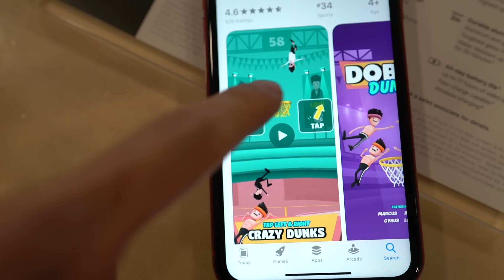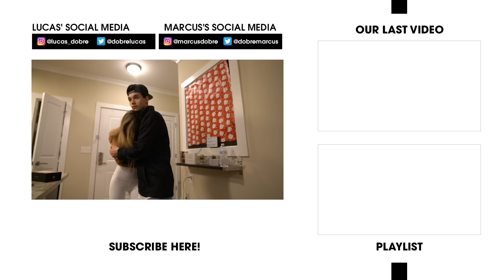Breaking My Girlfriend's Phone, Then Surprising Her With A iPhone 11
SORRY IVANITA 😂